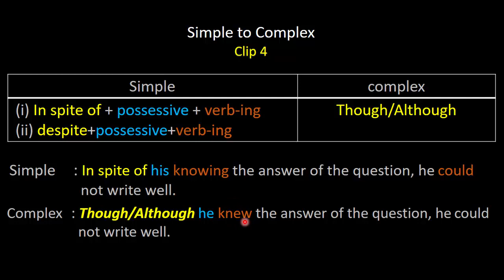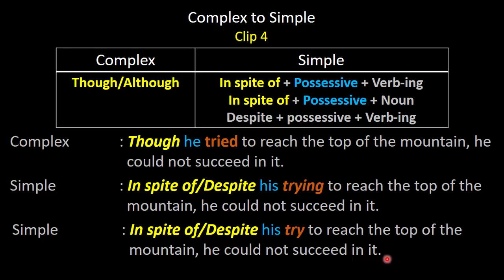How to make simple and complex sentence using in spite of/despite and although | Bangla Tutorial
I'll show how to make simple sentence using in spite of+possessive+verb-ing/noun and despite+possessive+verb-ing. If you want to make simple sentence from a complex sentence built of using though or although, you have to use the phrase in spite of or despite with possessive. If you really want to learn how to change the structure of these sentence, you have to go through some rules of grammar. If a complex sentence carries though or althouh, you have to use in spite or despite for simple sentnce. Again if a complex sentence carries though, you have to use despite or in spite of at the very beginning of the simple sentence or in the middle of the sentence. Sometimes some sentences carry though or although, then the learners have to use but for compound sentence and in spite of or despite for simple sentences. On the other hand if your sentence carries despite or in spite of, you have to use though or although for complex sentence and but for compound sentence. On the contrary, if your sentence carries in spite of or despite then you have to use but for compound sentence and though or although for complex sentence. Remember, most of our students do not give emphasis on learning them rather they get them learnt by heart which is very harmful to the way of their learning. But actually they are living in fake ideas. Even in our educational institutions, there are some teachers who don’t give emphasis to teach them to their learners as they are very weak in grammar especially in rural areas. As a result they are not doing well in the exams. So, do you really want to do well in the exam or at any test which are held for job appointment? Then this page is for you. The page shows you how you can pick up rules of transforming sentence in an easiest way. Therefore, if you are secondary or higher secondary students, this page is totally for you. So, let’s begin visiting the page blackboard20.